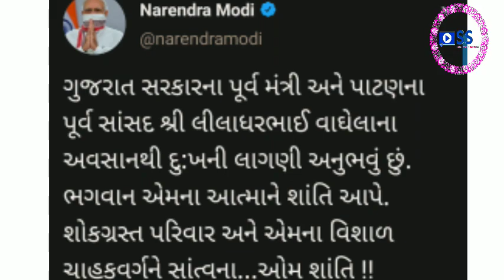Liladhar Vaghela Passed Away | Liladhar Vaghela Ka Nidhan | लीलाधर वाघेला का निधन |Patan's Mp Death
PM Modi Tweeted For This loss
पीएम मोदी ने जताया शोक